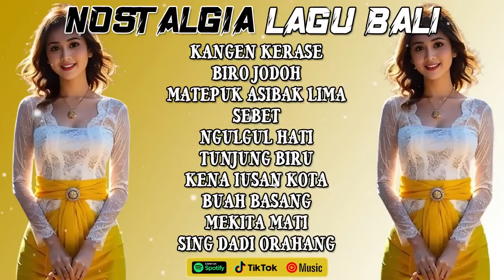NOSTALGIA..!! LAGU BALI PALING POPULER PADA ZAMANYA 📀 LAGU BALI LAWAS POPULER 🎵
Menerima Jasa REMIX Lagu ALL Style dengan Harga Terjangkau Mulai dari 75k saja
Hub WA 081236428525 Untuk Pemesanan

Jika ada pihak yang ingin memberikan respon atas video dalam channel ini silahkan notifikasi by email.